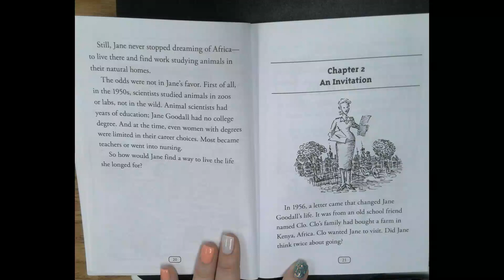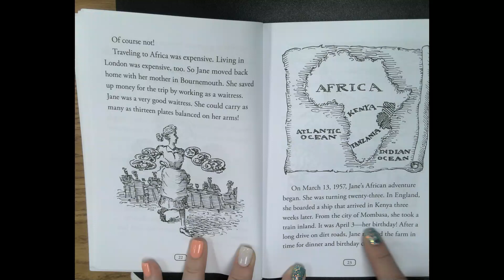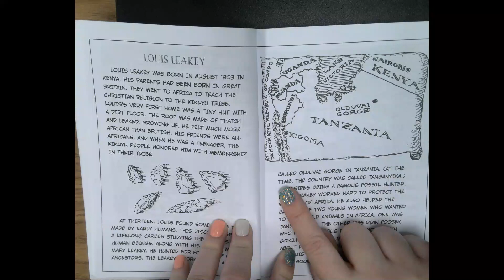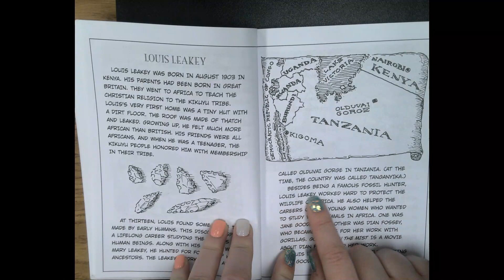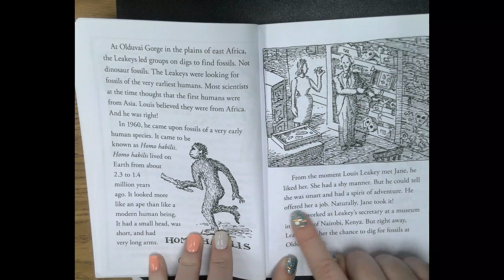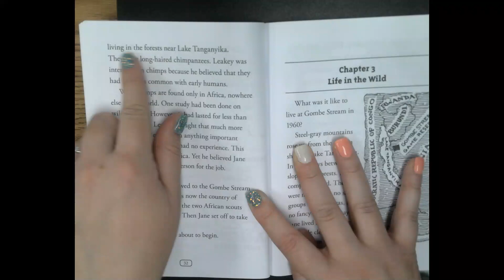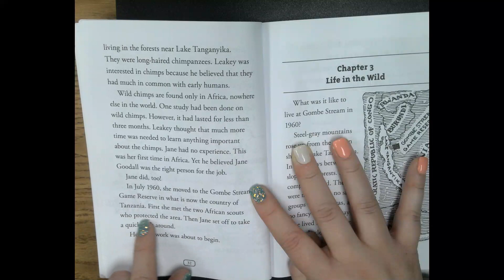Who Was Jane Goodall Chapter 2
This is a read aloud of Chapter 2 from the book, "Who Is Jane Goodall?"